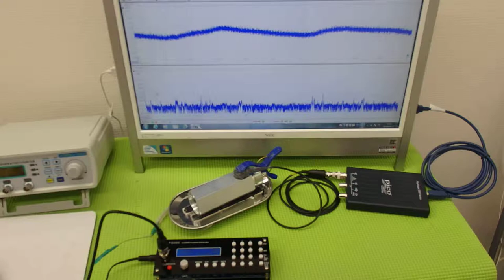オリジナル超音波プローブ ultrasonic-labo 超音波システム研究所